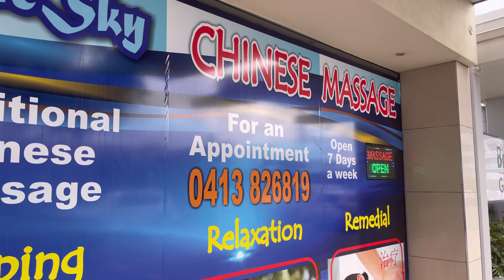Waxing at blue sky massage Caloundra